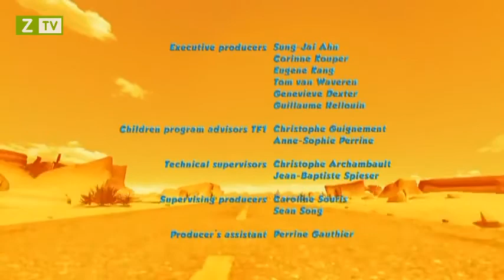Chap 19 Junior – Oscar's Oasis